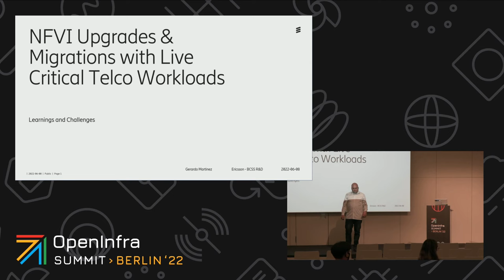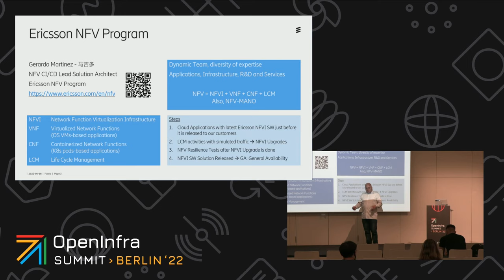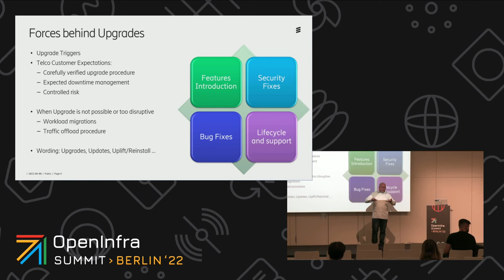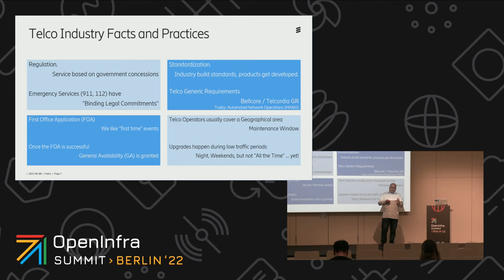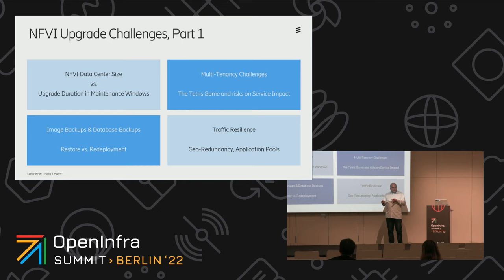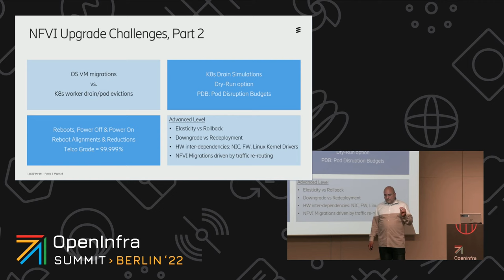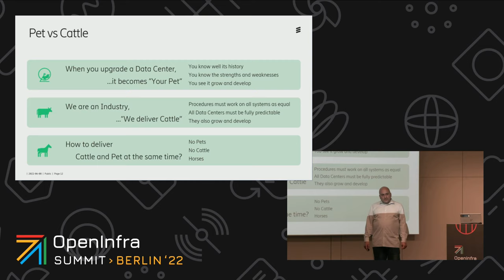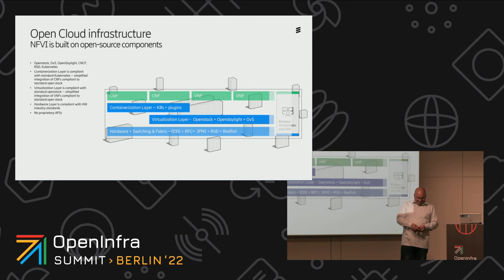NFVI Upgrades and NFV Migrations with Live Critical Telco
Maintainability of Infrastructure for Telco Cloud, a.k.a. NFVI Upgrades and NFV Migrations with Live Critical Telco Applications/Workloads on top. Lessons learned after 2+ years on the lab. A lot to process and share to create general understanding of the complexity of this activity plus the perception clashes between normal practices between Telco and the IT Industry.

Speakers:
Gerardo Martinez